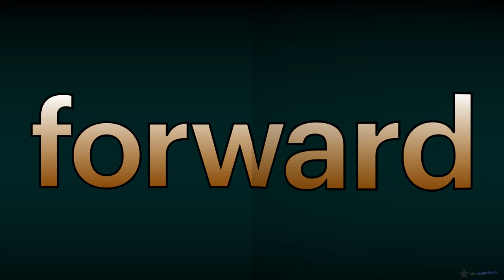10th Sight Words (PART 6 : 51-60)